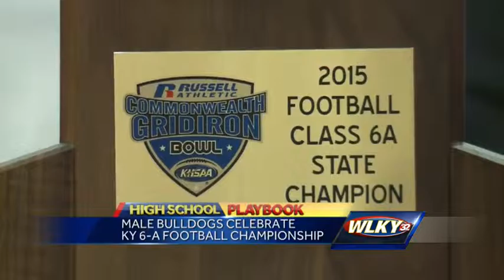Male High School celebrates KY 6A football championship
Male High School proved the critics and the doubters wrong. They believed when maybe nobody else did.